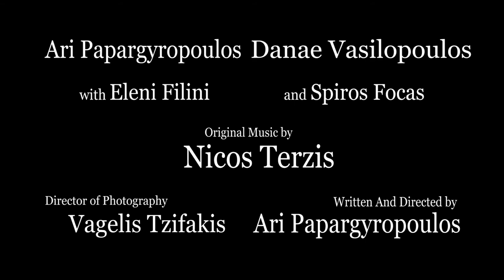Few Hours in Athens - Trailer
Ari Papargyropoulos, a young Greek actor turned director, is taking American film festivals by storm with his movie “Few Hours in Athens.”

We recently sat down with the writer, director, and lead actor of Few Hours in Athens, to talk to him about the process of making his first film from start to finish.

Shot in Greece, “Few Hours in Athens” premiered at the Los Angeles Documentary Film Festival (DOC LA), where it managed to snag two of the festival’s most prestigious awards. Papagyropoulos’ movie won Best Film of the competition, while his lead actress, Danae Vasilopoulos, won the Best Actress award for her performance.

The Greek filmmaker spoke about his experience shooting in Athens, his background in film and acting, and the challenges and rewards of making your own film. He also shared his inspiration for making the movie — the yearning for a simpler, more innocent and romantic time.

Tell us a bit about your background in film and acting.

When I was ten years old I found an old Sony Handycam of my father’s, and I would shoot videos for fun based on “Star Wars” (I had a Darth Vader helmet and light sabers at home). That was technically my first experience.

At 18, I enrolled in an acting school in Greece called Melissa Art School, in Kallithea. The first time I went up on stage I was supposed to improvise a break up scene with a girl, and I remember how natural and effortless it felt. I knew I wanted to keep doing this.

After a year I left acting school and took on some roles in Greece, including a couple of independent films and a theater production of “Scooby-Doo.”

How did you end up in Hollywood?

My dad suggested I go to the US to join my older brother, who was in Los Angeles. So that’s how I ended up in LA.

And how did you find that the acting world in Hollywood was different from that of Greece?

Did it feel intimidating to create your first film?

Not at all. It was such a wonderfully creative process.

I would wake up in the morning, and even if I had only slept for 3-4 hours I would be full of energy all day, trying to finish what I needed to do for the film.

I was also very lucky to find Vagelis Tzifakis (who at the time was around 21 or 22), a great DP that a friend recommended to me. I saw that he absolutely loved what he did, and those were the kinds of people I wanted on set: people who were very passionate about their craft and willing to work but knew that this wasn’t being done for the money.

Vageli helped put together the rest of the team, and honestly I couldn’t have asked for a better team to film this project. Every single person in the cast and crew was truly exceptional. I was especially grateful to have legendary actor Spyros Fokas in the cast, who really helped us out.

But was it difficult to be an actor, director, and producer at the same time?

Very difficult. From the moment we started, I felt like I always had to be in motion and be doing at least one of these roles. And it was sometimes hard to get fully absorbed into one role (i.e. acting) without getting producer and director responsibilities out of my mind.In my school, there was a saying: “if you’re the best in the room, you’re in the wrong room.”

In Greece, even though I felt my acting school was very good, most of the acting organizations and classes I encountered were somewhat unorganized and not methodical. They threw their actors into the deep end without much guidance and instruction.

Whereas in the US, I think things are much more organized, and there is much more competition in terms of numbers, which challenges me and drives me to do better as well.

This is your first film. Where did you get the inspiration for it?

LA can be a very lonely city. I had been here for a long time without having the chance to go back and visit Greece, which feels like a warmer place; not just in terms of weather, but in the warmth and openness of the people.

So I was missing that feeling of warmth and home, and when I finally got back to Greece, a friend of mine told me he had bought a camera and we should shoot something. I started writing a script to shoot something simple, and because of where I was in my life, the script just kept getting bigger and bigger.

I realized I wanted to create a romantic film, to portray an innocent first love type of feeling in my movie.

How many days did filming take?

I think we shot the film in just over nine days, but over the course of a few weeks because of Danae’s (the lead actress) schedule, who was still in school.

And how did you find your talented lead actress?

I found Danae through acquaintances, and the first time she did a cold reading of the script she absolutely nailed the character. I asked her if she spoke English, because I wanted to film in English, and I realized she spoke better English than I did.